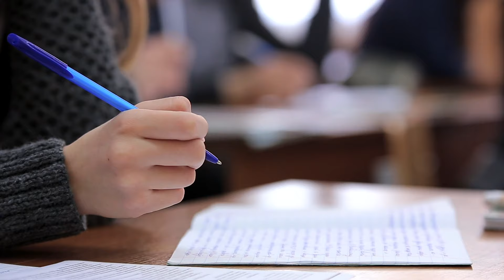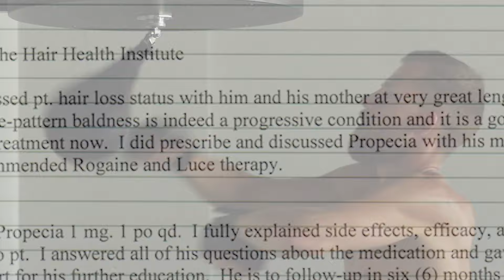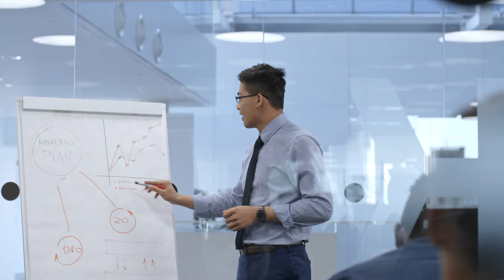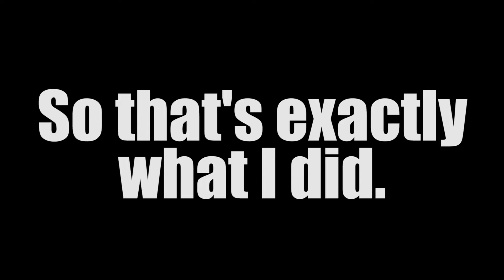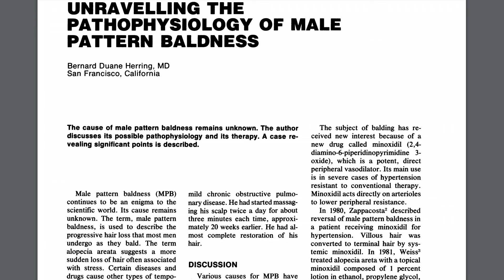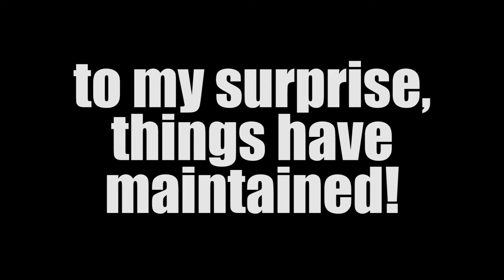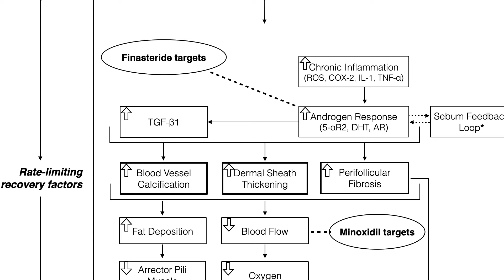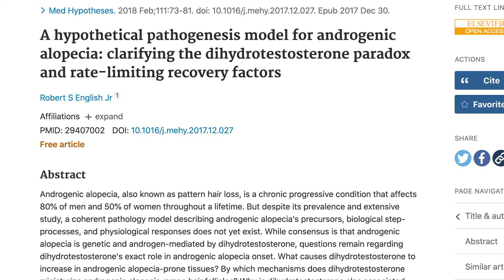My Hair Loss Story: FAILED Treatments, Natural Regrowth, & Founding Perfect Hair Health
//Get A Free Course On Achieving Hair Regrowth, With or Without Drugs//

I was diagnosed with male pattern hair loss in 2007. I spent 6 years and $10,000 on treatments that didn't work for me. Today, I'm a medical editor, peer-reviewed researcher, and the founder of Perfect Hair Health: a website dedicated to teaching others how to avoid my mistakes.

In this video, I'll take you through my entire hair loss journey: from my hair loss diagnoses to my failed treatment attempts to the development of a natural (and free) regrowth regimen that worked well for me.

I'll also talk about my unintended entry into hair loss research – and how this became my career.

Finally, I'll reveal a few ways in which marketers manipulate hair loss sufferers to get them to buy (and keep buying) supplements, topicals, and devices that they probably don't need.

I hope this video helps anyone who wants to learn more about my story, or who is feeling torn between a natural or conventional treatment approach.

If you'd like to go BEYOND the information in this video and start a path toward hair regrowth, feel free to sign up for my free email course on achieving hair recovery – with or without drugs.

It's everything I wish someone had told me 14 years ago when I was first diagnosed with androgenic alopecia.